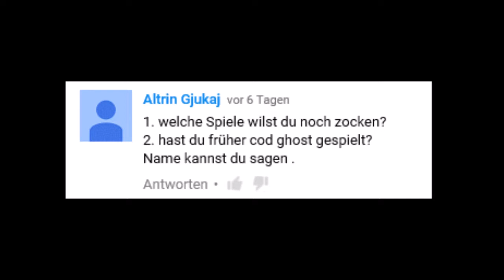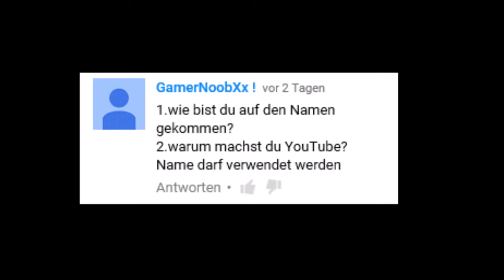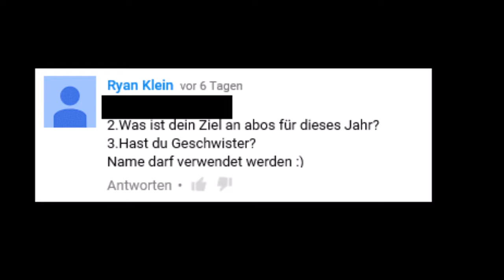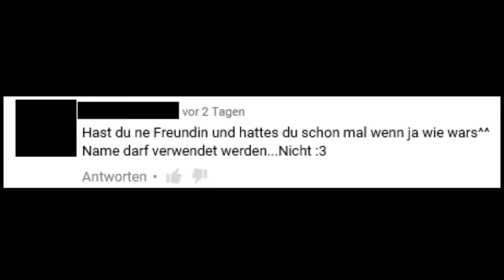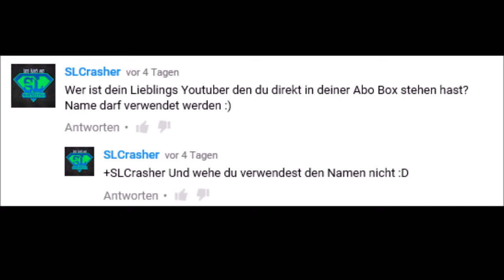What The FAQ | 200 Abo Spezial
Heute gibt es mein 200 Abo Spezial, ein nices FAQ.
Wenn es euch gefällt, würde ich mich über einen Like sehr freuen. Erzählt euern Freunden von meinem Kanal, und teilt das Video, dann können wir vielleicht mein Ziel erreichen.